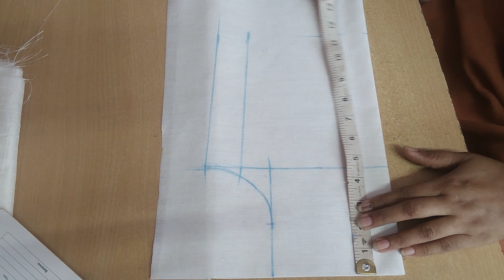Easy and simple kids Frock cutting and stitching in malayalam/Frock cutting and stitching method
Frock cutting and stitching easy method.

Hi friends
 Welcome to my channelIn this video. I explained about how to cut and stitch a baby frock.This frock for a five year old baby.Its very cute  dress and sleeveless model.
If you want to smocking tutorial videos,please check my previous videos